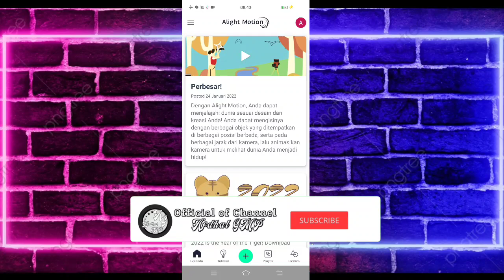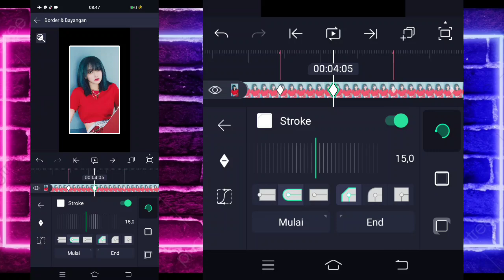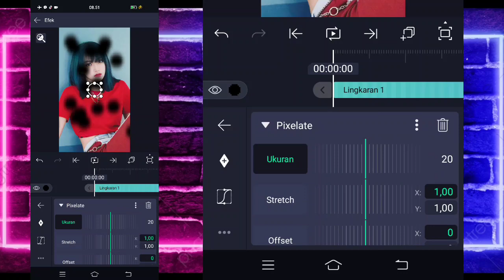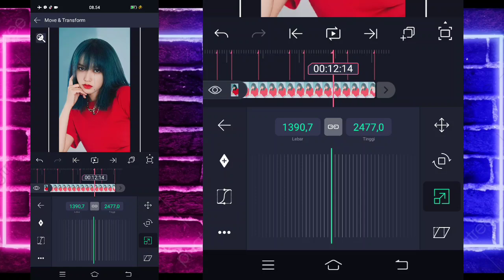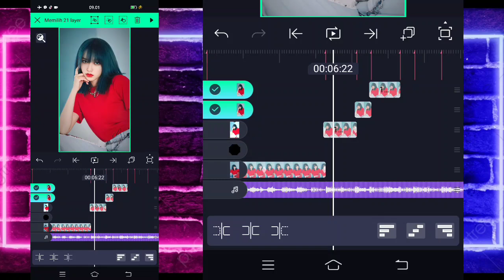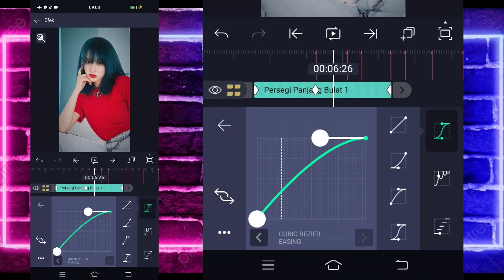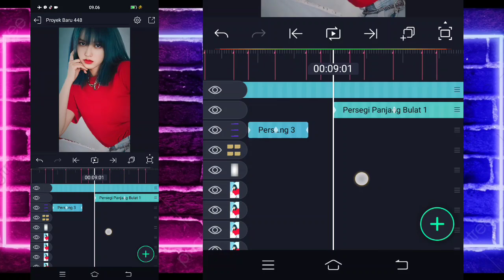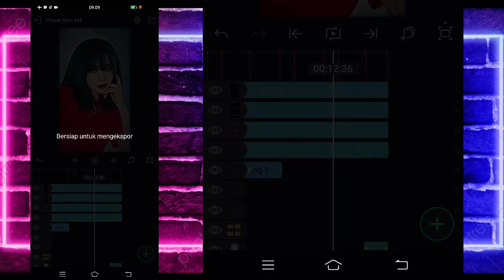Tutorial Jedag Jedug Alight Motion DJ BEBEK JOMBLO X MASHUP BILA AKU DIMADU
🔰SEMUA BAHAN CEK DI PIN KOMENTAR🔰

                    DJ Santuy